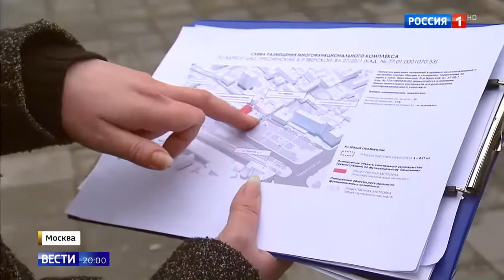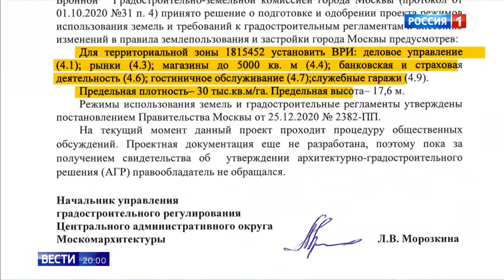Москвичи против застройки усадьбы Салтыковой на Бронной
Местные жители собирают подписи против коммерческого строительства на участке усадьбы Салтыковой (здание Некрасовской библиотеки), Тверской бульвар, 27.